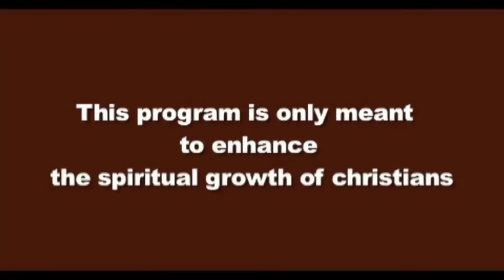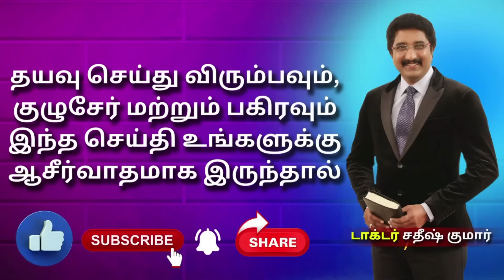கடவுளுடன் ஒவ்வொரு நாளும் New Tamil Sermon | 04-NOV-2023 | EveryDay With God